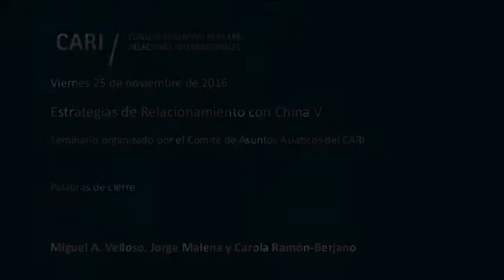Palabras de cierre - M. A. Velloso, J. Malena y C. Ramón-Berjano PARTE 12